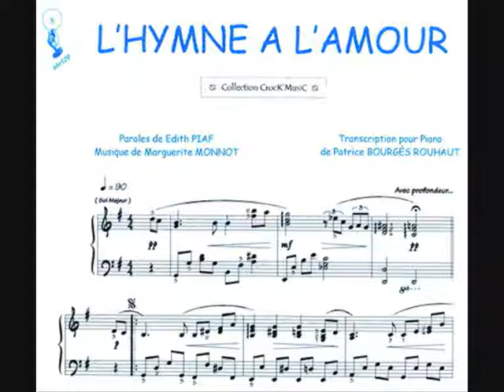PILAR DE LA HORADADA VIOLIN, VIOLA, VIOLONCHELLO CUARTETO BODAS